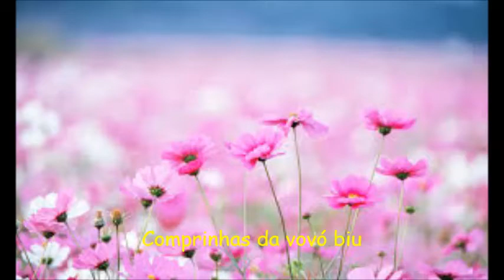Comprinhas da vovó biu!!!!